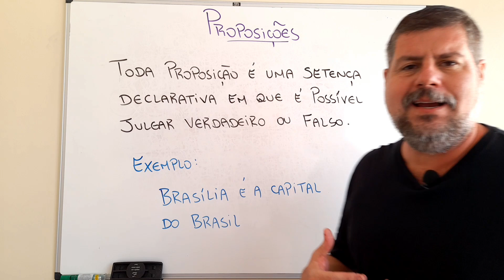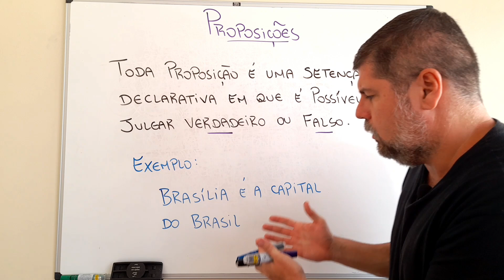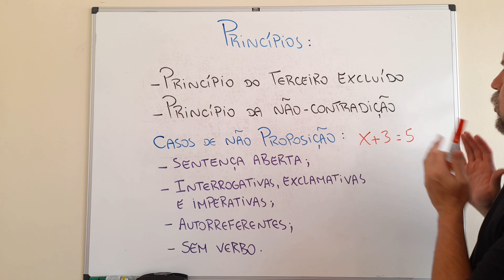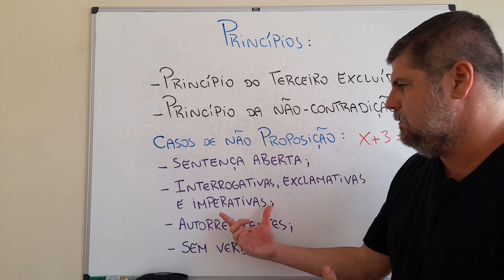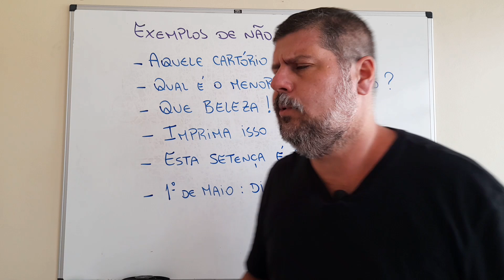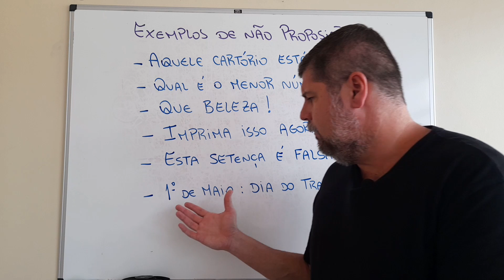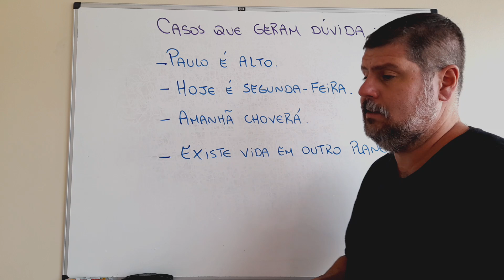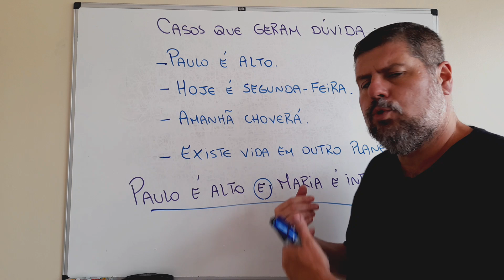PROPOSIÇÃO LÓGICA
Aula inicial do curso completo de racícionio lógico do Matemática Objetiva